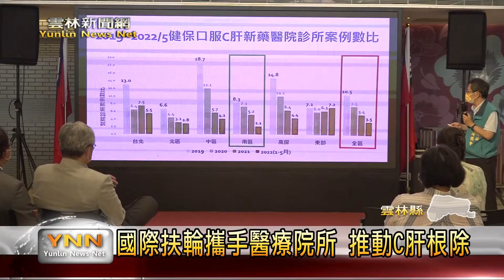國際扶輪攜手醫療院所 推動C肝根除-雲林新聞網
雲林縣為全台C型肝炎與肝癌發生率較高地區，而為了加強對C型肝炎的防治，同時也響應7/28日的世界肝炎日，國際扶輪社3523地區與雲林診所協會合作，共同舉辦了C肝根除計畫，除了透過宣導、補助等措施，更是捐贈了無線腹部超音波以及手提式超音波儀器，方便醫生可以下鄉檢查診斷。